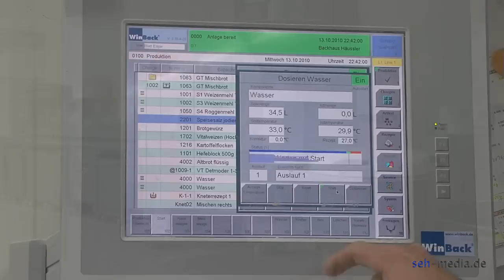Backhaus Häussler "Unsere Produktion"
Backhaus Häussler "Unsere Produktion". Produziert von der seh-media filmproduktion. Der Filmproduktionsfirma am Bodensee mit Internetmarketing. Wir produzieren Filme wie: Imagefilme, Werbefilme, Videos für das Internet / Homepage. Unser Service und